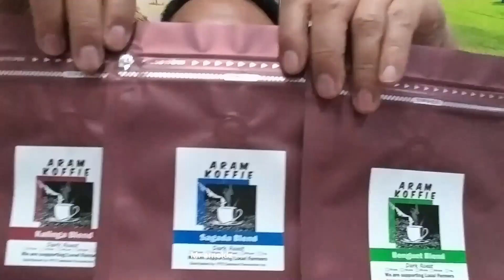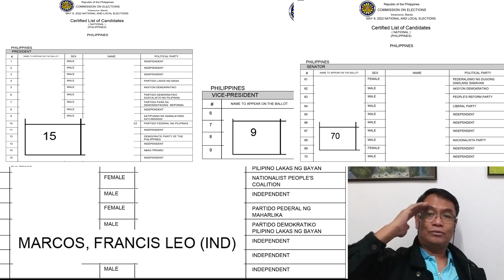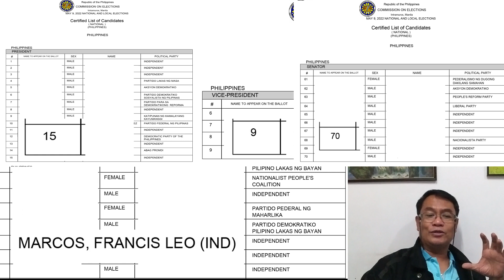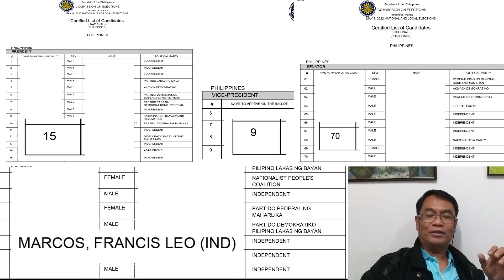Breaking News : Francis Leo Marcos is still in the Comelec Candidates Lists # 02 !!!